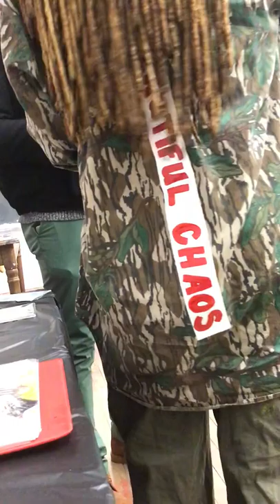Taboo-RAW FOOTAGE!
So pleased to have been able to share space with these amazing individuals!
Did you miss the event?
No worries, here is some raw footage as well as a personal invitation to the next event!
TAB(t)OO!
March 24th, 2019 4-7pm
CEC
3500 Lancaster Ave, Philadelphia
Meet the “ARTIST” Exhibit A 🎨‼️
🗣[[EVENT ALERT]]
“TABOO”- A creative exploration of mental health
CommUNITY Safe Space
Express, explore, repeat!
Come out and support Exhibit A Art Design! Sunday, March 24th, 2019 4-7pm.